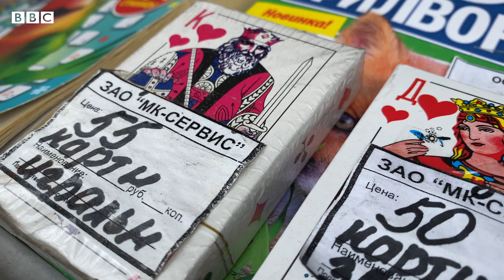Valentina's Song by Steve Rosenberg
I’ve extended the Valentina’s Kiosk theme tune into a full piece of music. Presenting…Valentina’s Song: dedicated to my favourite newspaper vendor in Russia.